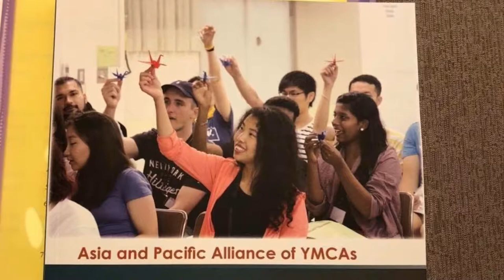YMCA of Mongolia